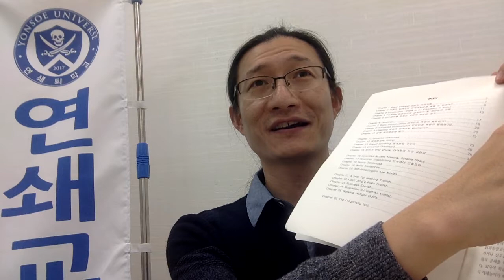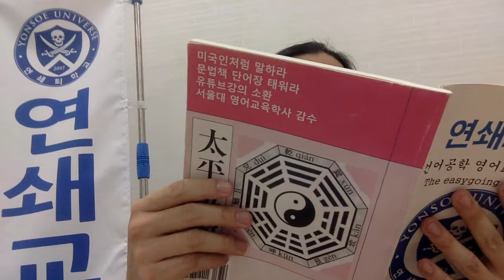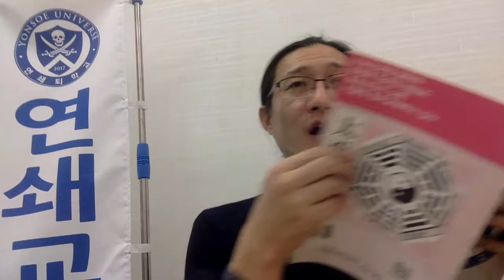이기다니끼다이기가 부산네이티브 발음 Capt Jang English 連鎖教育 태평영술 chapter1 p3~4